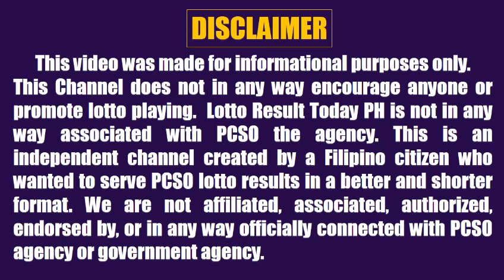Lotto Result Today 2pm July 18, 2024 Swertres Ez2 Pcso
Lotto result today 2pm Draw July 18, 2024 (Thursday) The 2pm afternoon draw pcso lotto results today games are 3D Lotto (Swertres Result Today) and 2D Lotto (Ez2 Result Today).

0:00 Intro
0:26 2D Result 2pm
0:44 3D Result 2pm